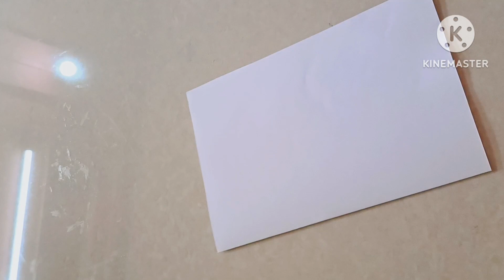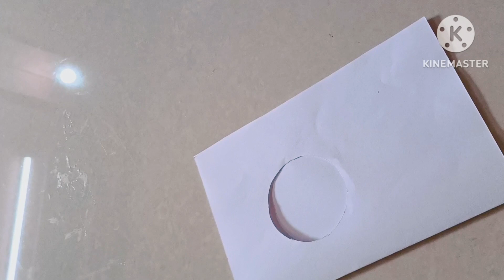CARD MAKING || NEW YEAR SPECIAL CRAFT || ABANTIKA'S CRAFT